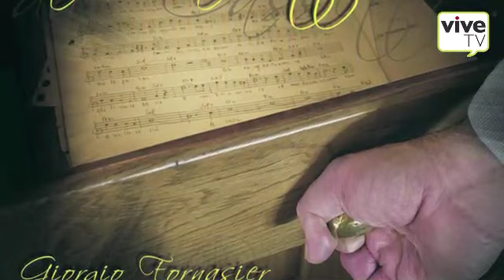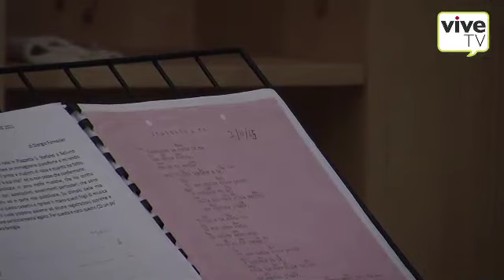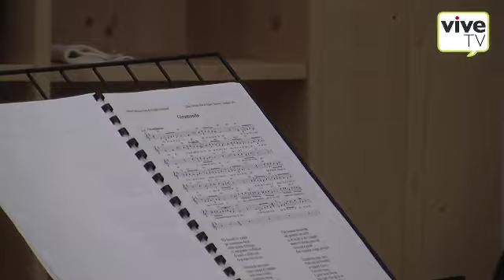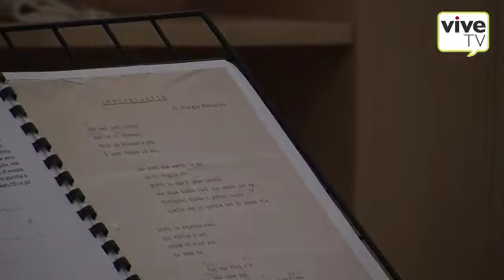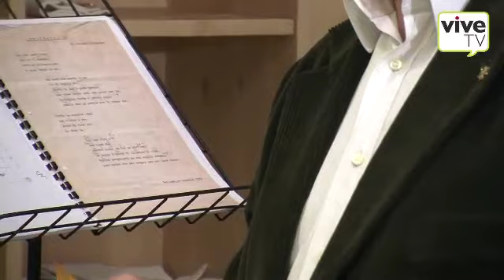Giorgio Fornasier presenta il CD "Dal Cassetto"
BAGNOLO DI SAN PIETRO DI FELETTO - Giovedì 12 aprile 2012. Giorgio Fornasier, cantautore e musicista, presenta presso il locare PER il cd "Dal Cassetto". La raccolta comprende molti inediti composti dagli esordi ad oggi.